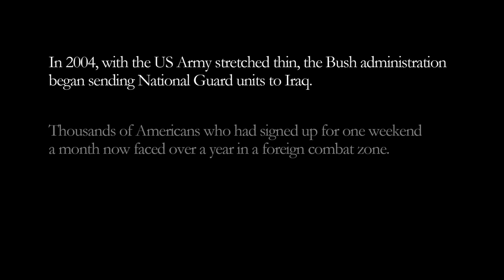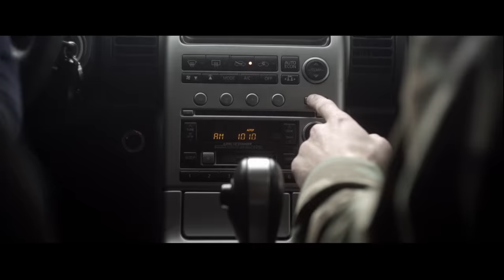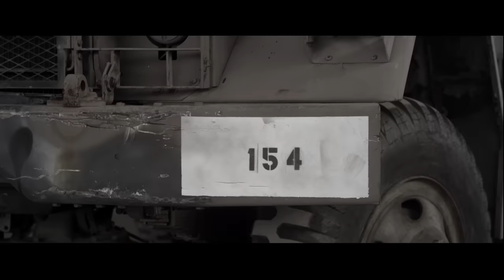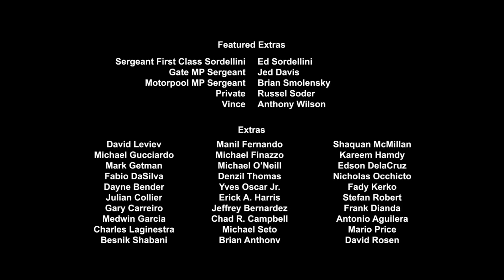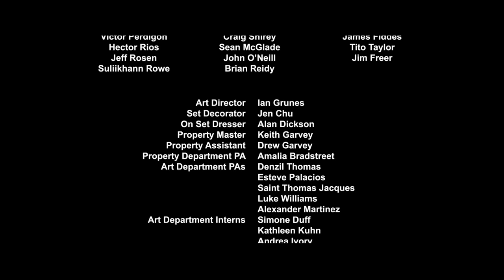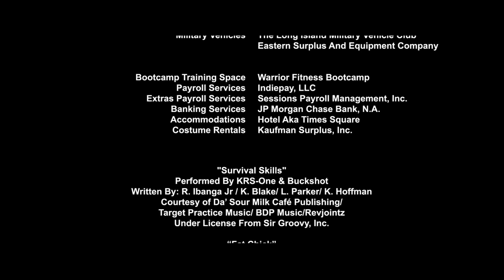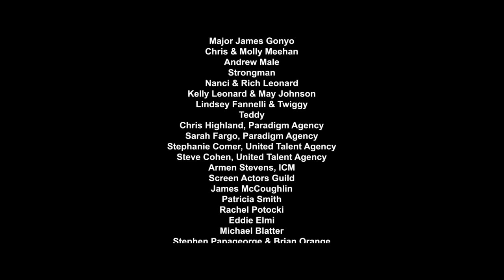LEALTAD | HD | PELICULA GUERRA EN ESPANOL LATINO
Un teniente en la Guardia Nacional se enreda en un intento de Awol de último minuto por uno de sus soldados, lo que lo obliga a elegir entre sus lealtades al soldado que huye, su deber con su unidad y su amor por su prometido.